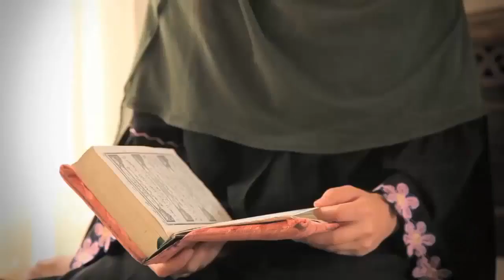Muslim Girl Reading Surah | Stock Footage | NC Helpers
Uploaded Contents Is Free To Use For Independent Creators.